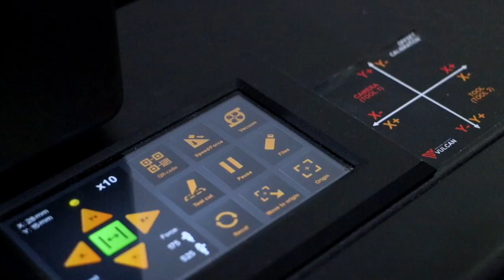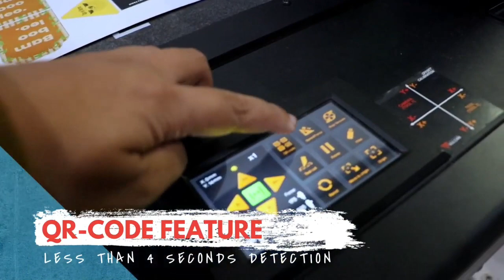Vulcan FC500VC Flatbed Pattern Cutting Plotter Card Box Cloth Tag Digital Die Cutting Machine